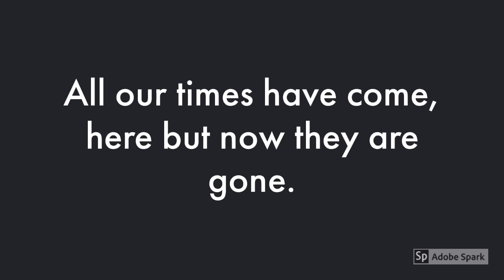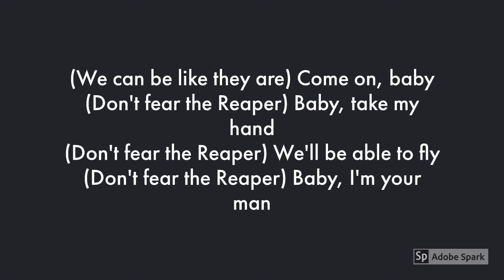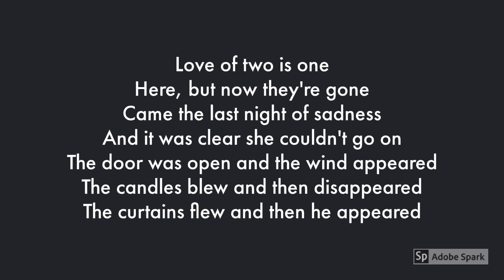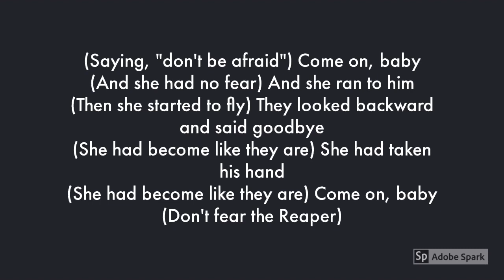(Don't Fear) The Reaper by Blue Oyster cult. Lyric video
Just some lyrics to song that I really like.
I hope you like the video, I know its not the best, but I,m still happy with it.